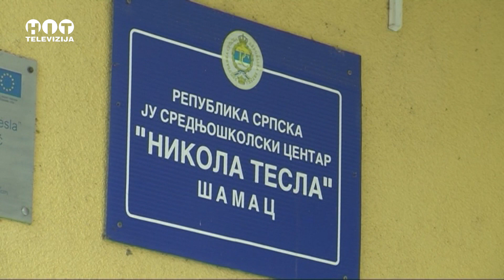"Dan otvorenih vrata" u Srednjoškolskom centru Šamac - Hit Televizija Brcko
"Dan otvorenih vrata" u Srednjoskolskom centru Samac - Hit televizija Brcko